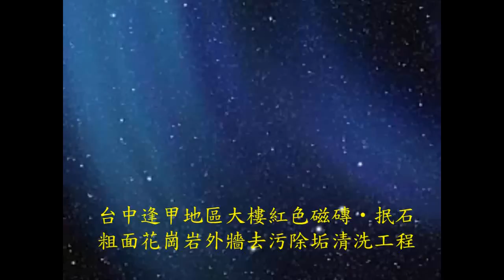169防滑止滑-台中逢甲地區大樓紅色磁磚抿石粗面花崗岩外牆去污除垢清除工程1